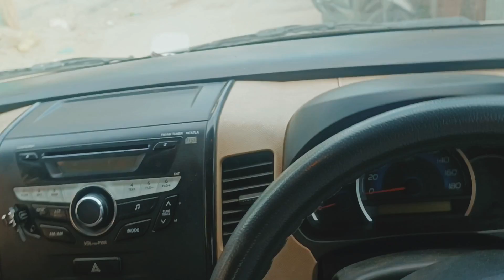Tiger at sukna forest 😱, Ghumney ja rahe they magar Mila Baag( Tiger)